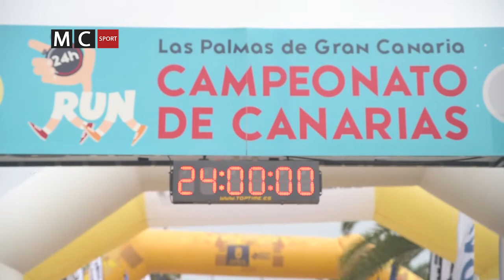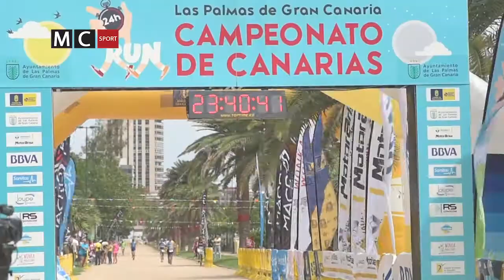24 Horas Run Las Palmas 2017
Continuaremos con las zapatillas deportivas puestas para afrontar el exigente 24H Run que se disputó en Gran Canaria. Este certamen que cumplió su tercera edición se llevó a cabo en el parque Romano y tuvo atletas de nivel internacional especializados en este tipo de pruebas. Algunos de los nombres más destacados fueron el de Mami Kudo, Alexander Kosyk, entre otros.